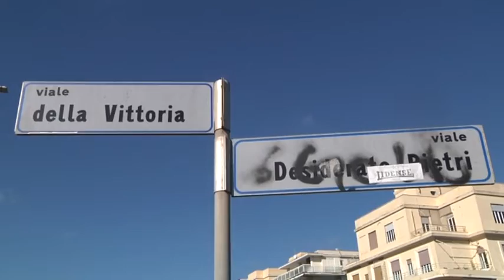Ostia: contrari i comitati sul ripristino del mercato in via Desiderato Pietri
Ripristinare il mercato in via Desiderato Pietri? I residenti della zona non ne vogliono sapere e respingono la proposta avanzata dall'Unione Comitati Ostia.